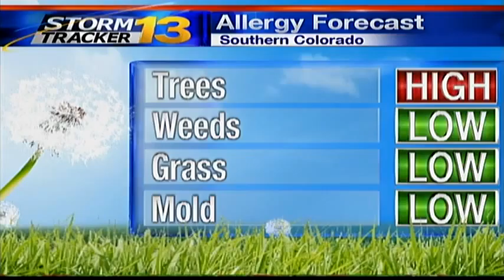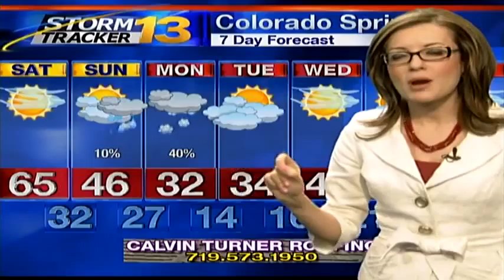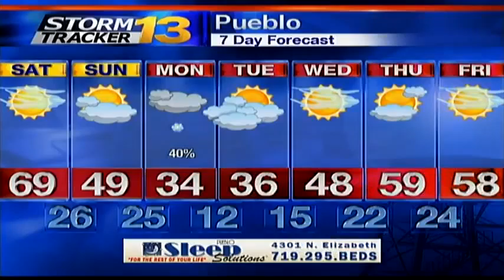Rachael's Friday Forecast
It's going to get warmer tomorrow, before it cools on Sunday nad gets much colder on Monday.